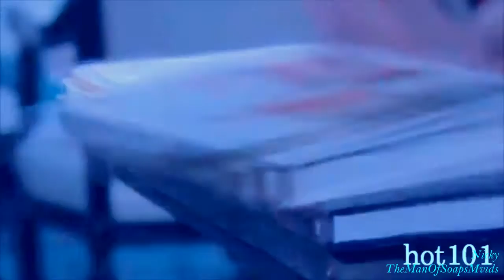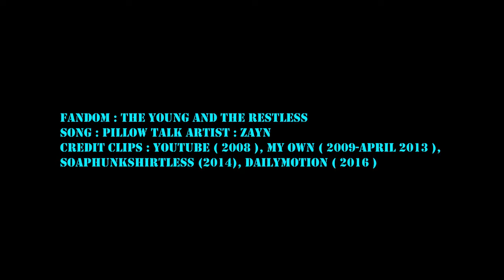Cane & Lily || Pillow talk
Credit song : Zayn. Credit pictures owner : the young and the restless ( cbs ), sony pictures, tf1, rtbf, rts

Watch in HD for the best quality. Feedback is love.
I freaking love this song! And it screams Lane so much! :) So I just had to make one vid! Glad I got the last scenes I had in mind. I hope you'll enjoy!
Coloring : Bluejack